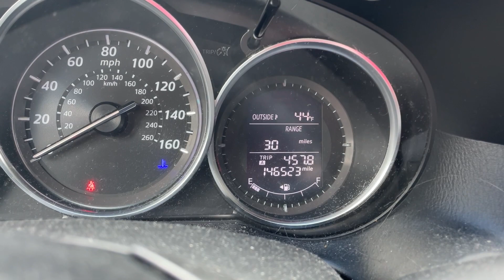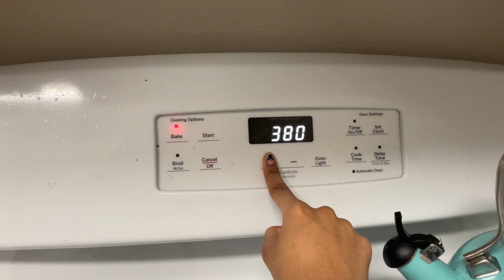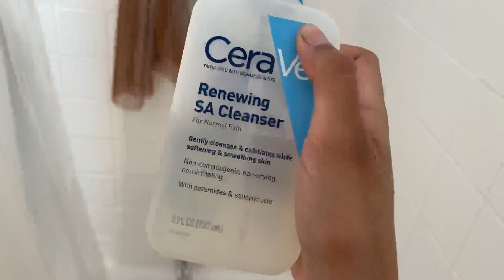First Sunday Reset Of 2024! Cleaning, Grocery Shopping, Meal Prep!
open me!💌
hiiiii happy wednesday! i finally had some time to get life sorted out, so i hope this motivates you :)

* music used *
* lukrembo - onion

-XOX💋, Hailey